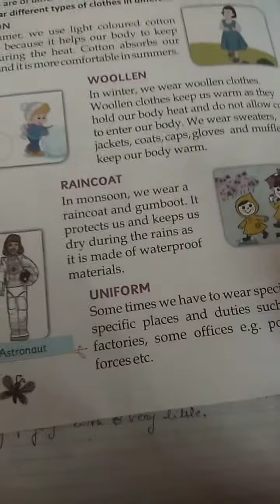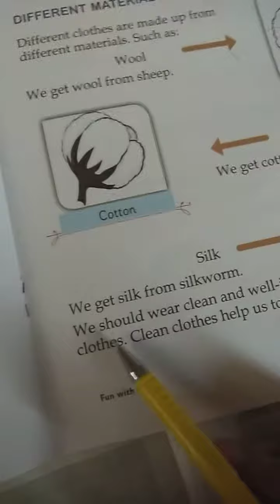class 1 General knowledge page 32,33 Types of clothes 2nd part read this page thoroughly.